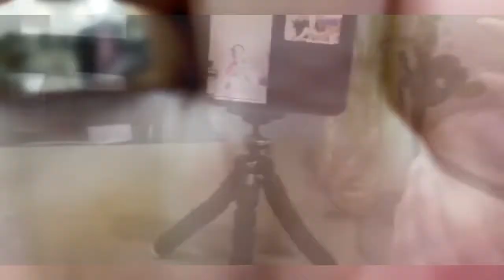Side Hustle Job: Kimchi making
Making kimchi radish
How to use iPhone 11 pro max
Spicy kimchi radish

Radish Salad
1 pound radish
1 carrot
1 cup granulated sugar adjust to taste
1 cup vinegar
1cup water
boil mixture: vinegar+water+ sugar set aside till cold. Then put the cold mixture to radish. Adjust to your desired taste.